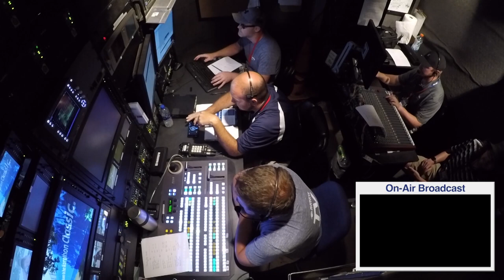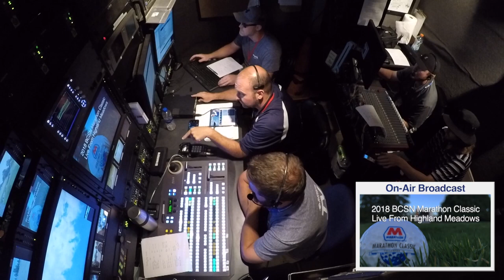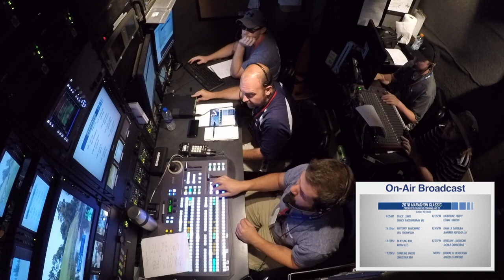2018 BCSN Marathon Classic Show Behind the Scenes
Inside the BCSN production trailer for the daily Marathon Classic LPGA Tournament highlights show on Saturday July 15, 2018.